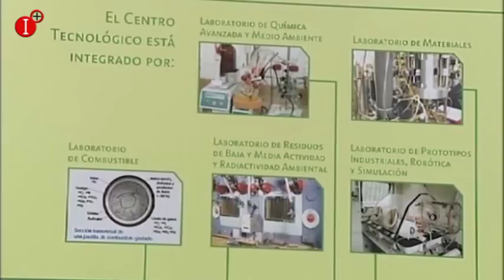LA JUNTA IMPULSA UN PLAN DE EMPLEO +55 QUE DARÁ TRABAJO A UNOS 1 800 PARADOS